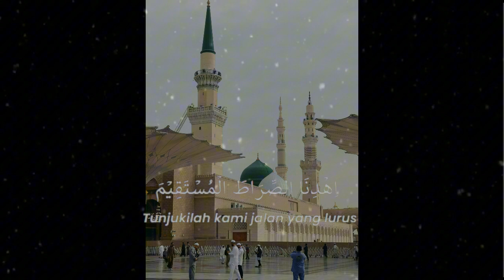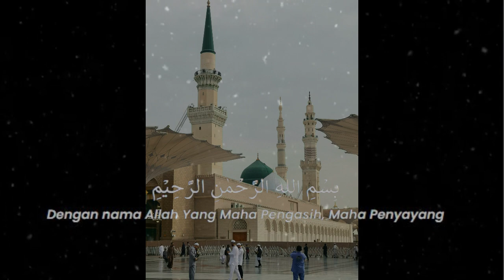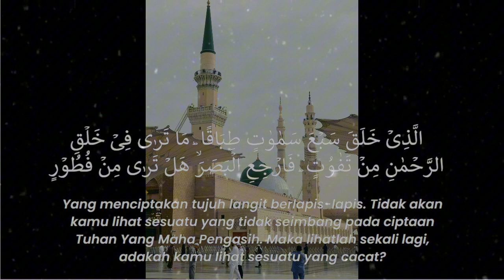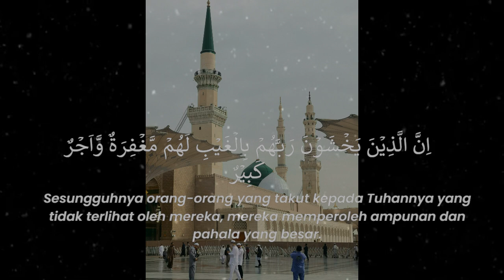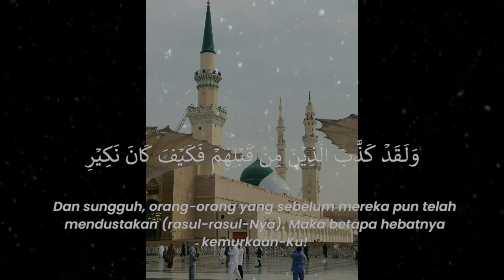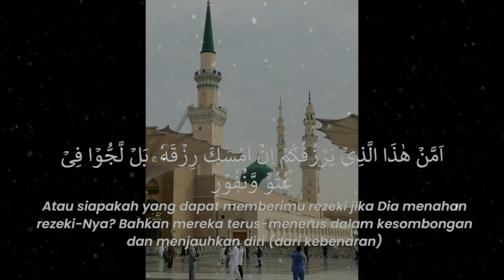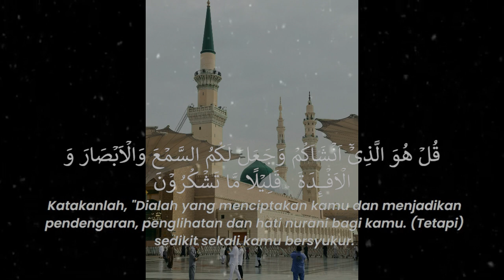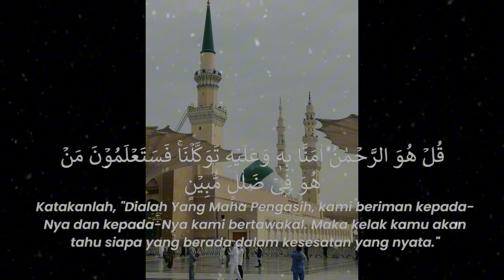Al Mulk | Surah di Baca Sebelum Tidur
Telah menceritakan kepada kami Muhammad bin Abdul Malik bin Abu Asy Syawarib telah menceritakan kepada kami Yahya bin ‘Amru bin Malik An Nukri dari Ayahnya dari Abul Jauza` dari Ibnu Abbas, ia berkata; “Sebagian sahabat Nabi shallallahu ‘alaihi wa sallam membuat kemah di atas pemakaman, ternyata ia tidak mengira jika berada di pemakaman, tiba-tiba ada seseorang membaca surat Tabaarokalladzi bi yadihil mulk (Maha Suci Allah yang di tangan-Nyalah segala kerajaan) “, sampai selesai. Kemudian dia datang kepada Nabi shallallahu ‘alaihi wa sallam dan berkata; “Wahai Rasulullah sesungguhnya, aku membuat kemahku di atas kuburan dan saya tidak mengira jika tempat tersebut adalah kuburan, kemudian ada seseorang membaca surat Tabarok (surat) Al Mulk sampai selesai, ” Rasulullah shallallahu ‘alaihi wa sallam bersabda, “Dia adalah penghalang, dia adalah penyelamat yang menyelamatkannya dari siksa kubur.” Abu Isa (At Tirmidzi) berkata; Dari jalur ini, hadits ini hasan gharib. Dan dalam bab ini, ada hadits dari Abu Hurairah. (HR. Tirmidzi no. 2890)